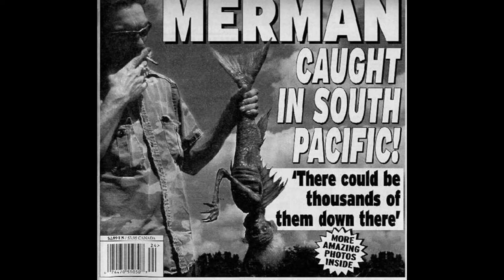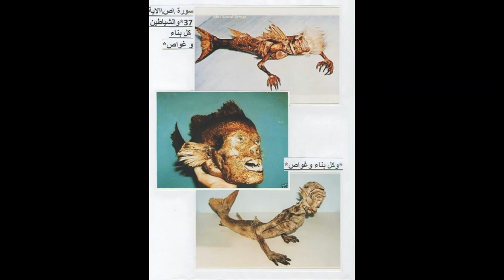قال رسول الله خلق الله الف امة 400 في البر و 600 في البحر..عجائب مشفوهاش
UFO
OVNI
PARANORMAL
ياءجوج و ماجوج
العلوم المحرمة
Les prédictions sélectionnées présentent le problème suivant :

الملائكة
الروح
النفس
الجن
الجان
الكائنات الفضائية
المخلوقات الفضائية و السماوية
الصحون الطائرة
الاطباق الطائرة
الخالدين
ابليس
الشياطين
الحيونات الغريبة
الكائنات الغريبة
الوحوش
العمالقة
 الاقزام
الجنيات
الحية
التاريخ الهجري الحقيقي
القدور الراسيات
المستنسخون
التهجين
التخفي
شعاع الموت
حرب النجوم في القران
الساعة
حقيقية القمر
السيارات
 الاشغال اليدوية